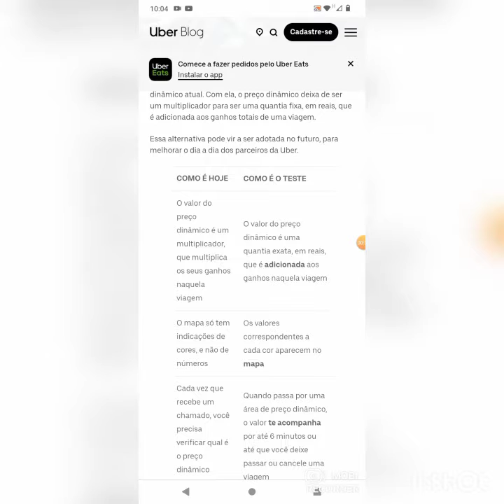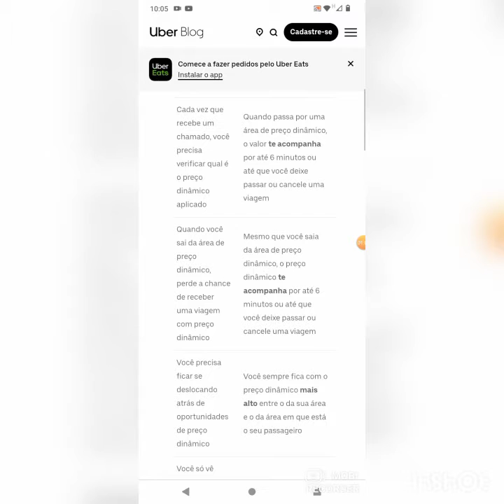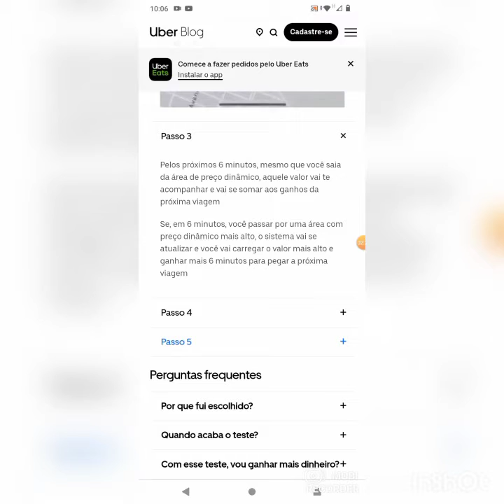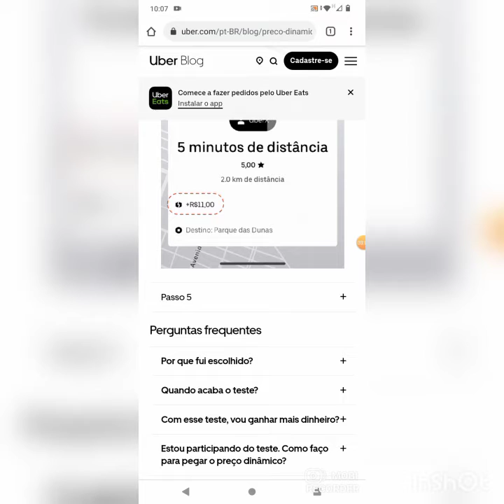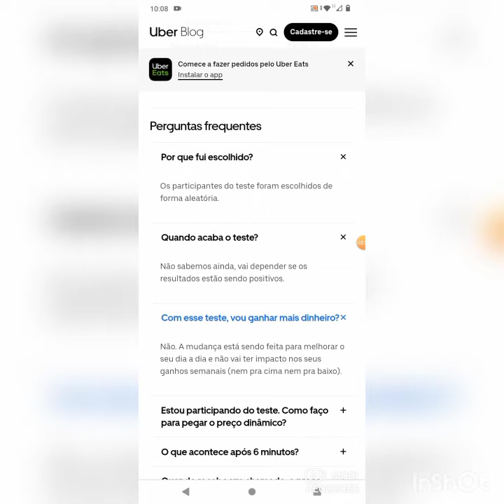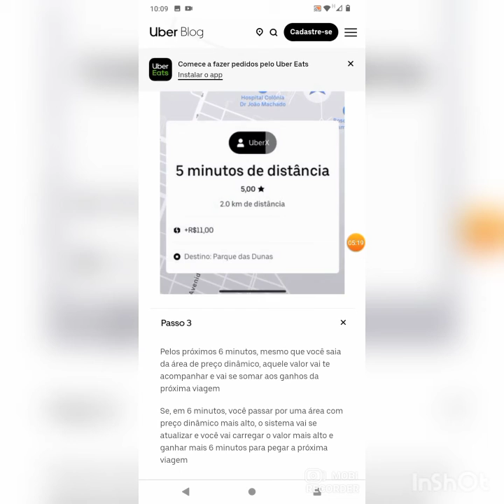Uber está se reinventando oque vai mudar prós motoristas de app do mundo se escreva deixa👍seu💸like⛽